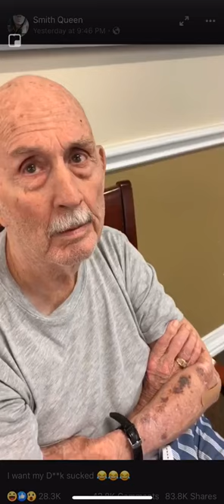Old man at the nursing home